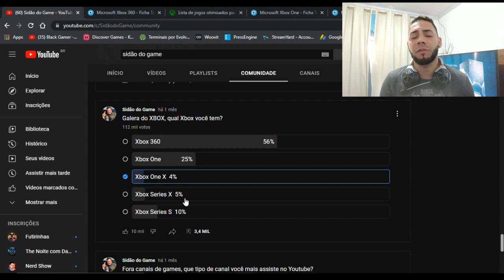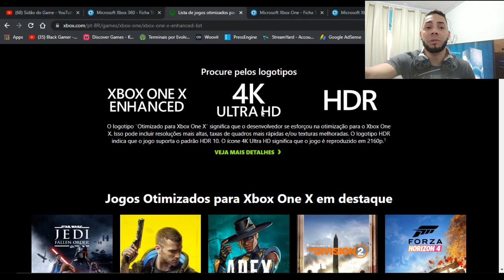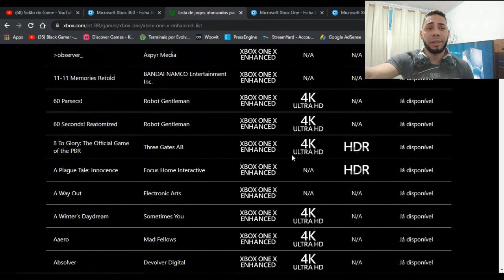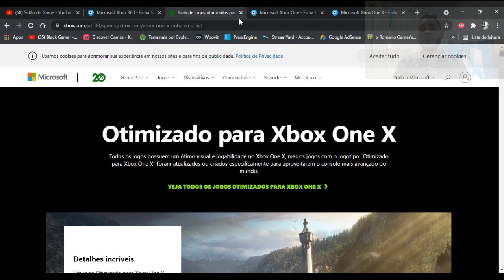56% AINDA ESTA NO XBOX 360 E EU COMPREI UM X VALEU A PENA ?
JOGOS OTIMIZADOS PARA XBOX ONE X 4K